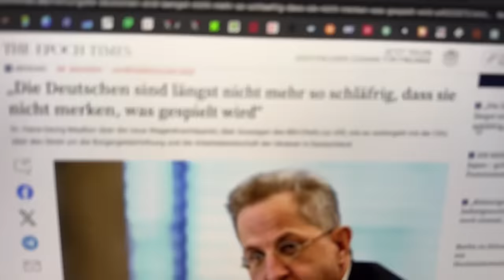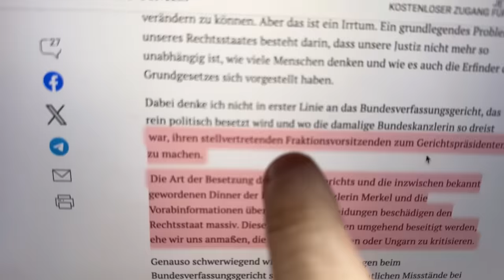Hans-Georg Maaßen holt zum Rundumschlag aus!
Pünktlich zum neuen Jahr zerlegt Hans-Georg Maaßen direkt die gesammelten Altparteien! Es wäre gut, wenn die Union Hans-Georg Maaßen wieder vollständig rehabilitieren würde, um gegen die grün-linke Politik anzukämpfen.